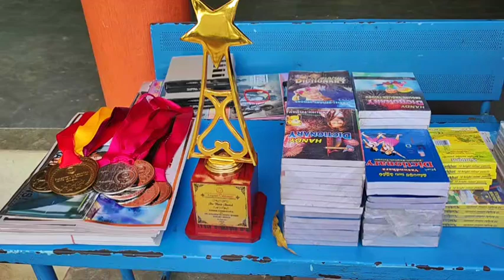నారాయణఖేడ్ శ్రీ సరస్వతీ శిశు మందిర్ లో ఘనంగా గణతంత్ర దినోత్సవ వేడుకలు